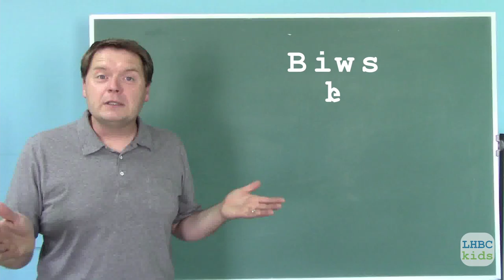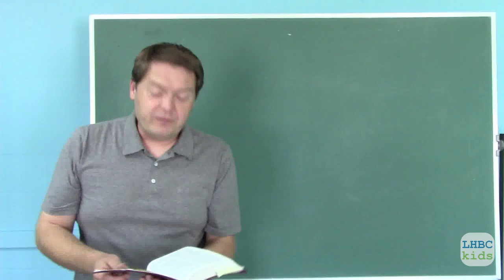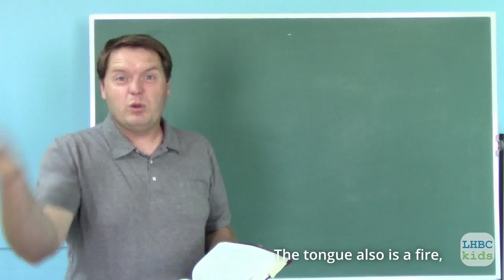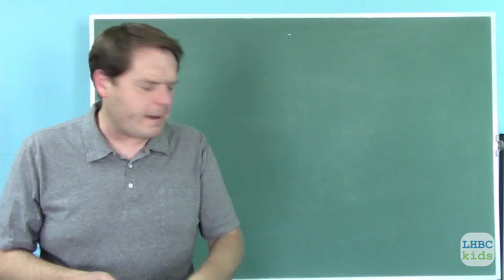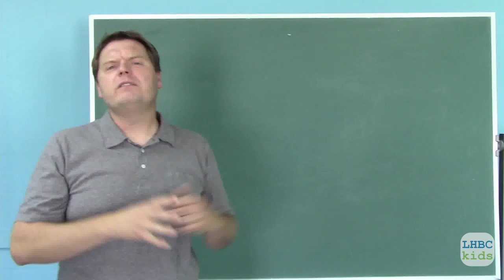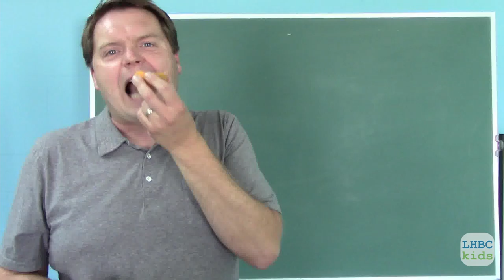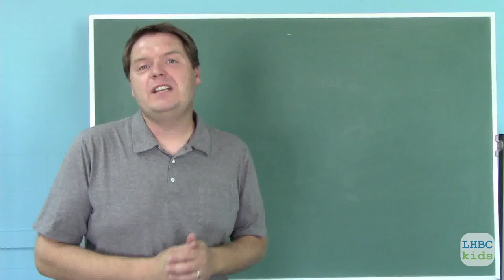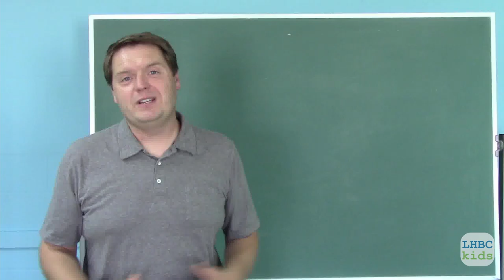July 18 2021 Children's Lesson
This week we're into James chapter 3, and we talk boats and tongues and words, and rotten fruit. Lots going on this week.